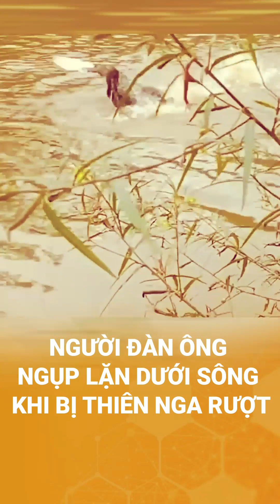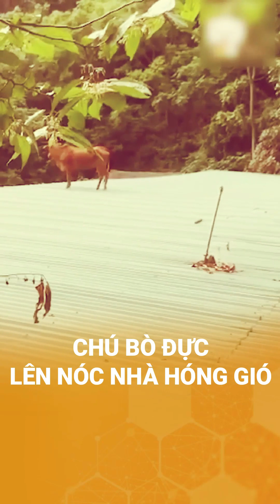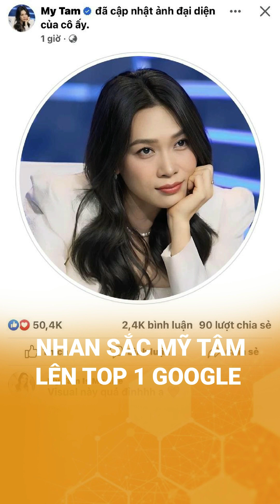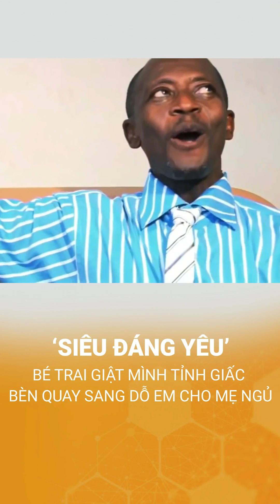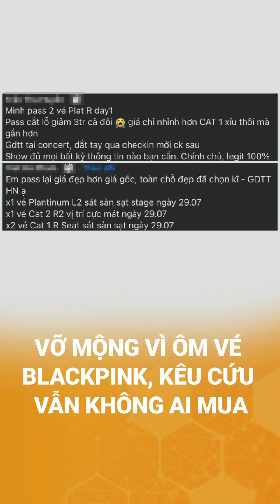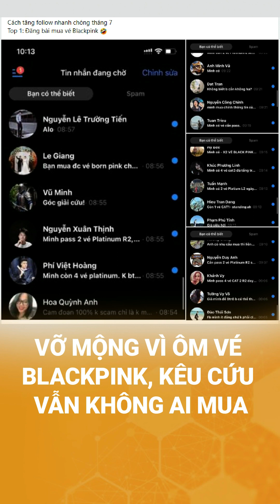Hươu liên tục cúi đầu cảm ơn bé gái, cười bò màn rước dâu như đi 'thỉnh kinh' của nhà trai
Gà trống báo thức tận giường luôn.
ai mà quá mê ngủ thì nên mua con gà này nha.
đảm bảo luôn luôn báo thức đúng giờ nha

Nhiều người cho rằng hành trình đi hỏi vợ này tuy có chút gian nan trập trùng nhưng quả thực vô cùng đáng nhớ.

Nhìn chán những đám cưới ấn tượng bằng siêu xe, trực thăng,... thậm chí là cần cẩu, nhưng có lẽ chưa có một màn nào lại khiến dân tình phải cười lăn cười bò như màn rước dâu "gập ghềnh" đang viral trên mạng xã hội dưới đây cả.

Theo bài đăng được chia sẻ trên một diễn đàn mạng nổi tiếng, hình ảnh đón dâu mà cả nhà trai phải gian nan "trèo ruộng lội sông" này được ví chẳng khác nào đi thỉnh kinh của thầy trò Đường Tăng trong Tây Du Ký. Nhà trai phải băng qua đường gồ ghề, cánh đồng lúa, rồi bê lễ bơi qua sông mới đến được nhà gái.

''Hồi yêu nhau anh bảo sau này cưới em, mấy sông anh cũng lội, mấy đèo anh cũng qua. Nay ứng nghiệm luôn rùi này!'', người đăng tải hình ảnh chia sẻ.